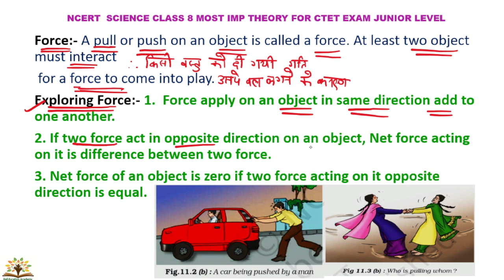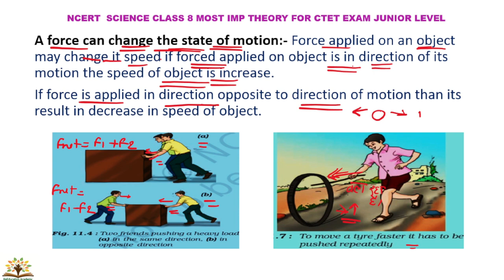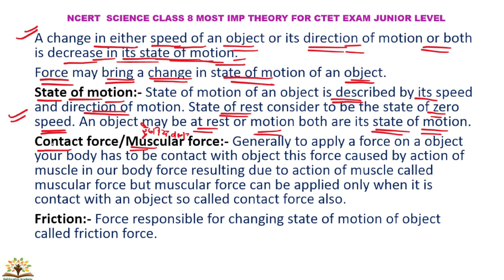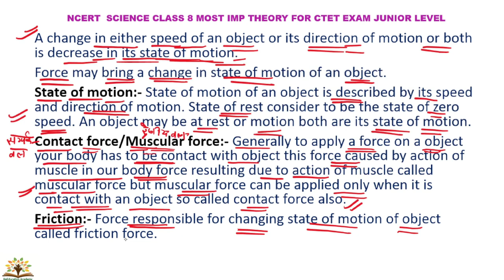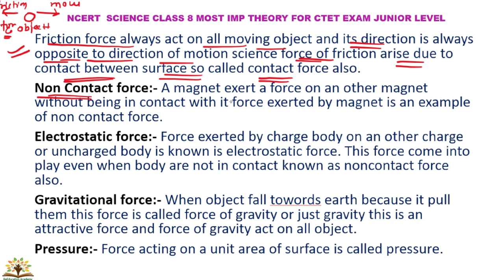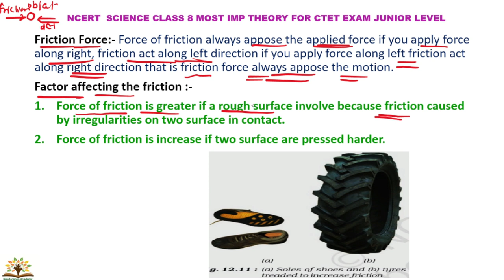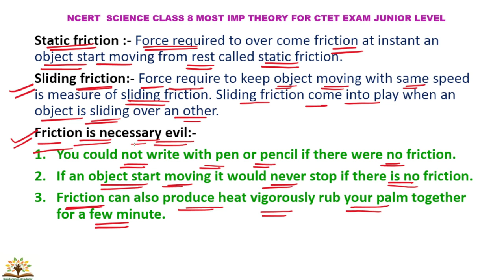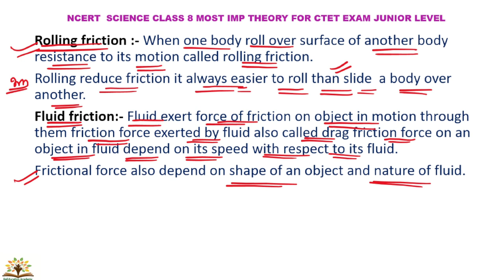Part 16 । CTET SCIENCE NCERT का निचोड़़ । CTET science paper 2 । CTET science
CTET science
CTET science classes
CTET
NCERT SCIENCE
NCERT SCIENCE FOR CTET EXAM
NCERT VIGYAN